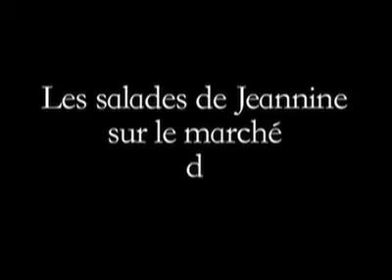Jeannine en colère contre le public perpignanais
Figure incontournable du cours Lafayette, Jeannine Marello n'a pas la langue dans sa poche. Avec son incomparable bagou, elle décrypte l'actualité pour varmatin.com. Taquine mais jamais cruelle, la maraîchère distille ses "salades" avec bonne humeur.